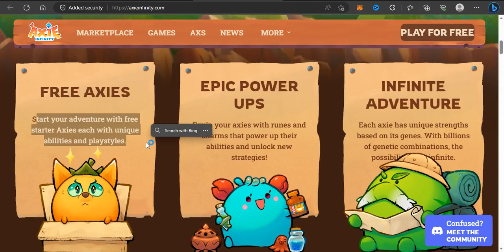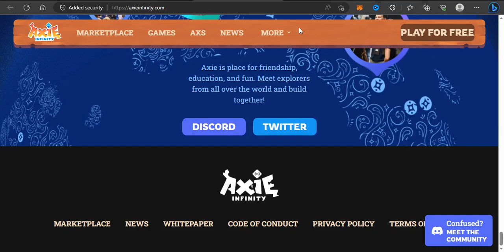🌟 Axie Infinity - A Revolutionary Play-to-Earn Blockchain Game 🚀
Discover Axie Infinity, a groundbreaking blockchain-based gaming ecosystem where players collect, battle, and trade fantasy creatures known as Axies. Dive into a vibrant virtual world, earn cryptocurrency by playing, and become part of the Play-to-Earn revolution. Join millions of players in the metaverse where fun meets financial opportunity! 💰🎮"